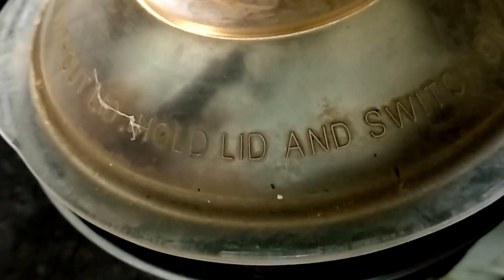Tomato Chutney Recipe in Telugu || టమాటో పచ్చడి Idli, Dosa & Rice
Tomato Chutney Recipe in Telugu || టమాటో పచ్చడి Idli, Dosa & Rice by MomsTastyRecipes

Tomato pickle recipe made with heirlook fresh tomatoes & no garlic. How to prepare tomato pickle andhra style or tomato pachadi that's easy.